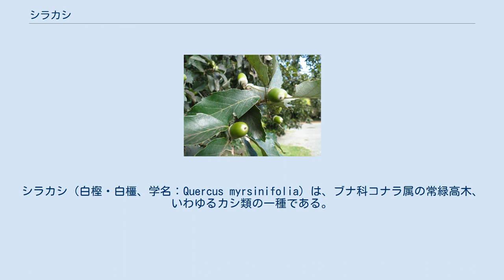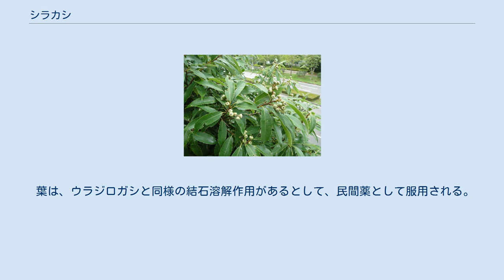シラカシ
シラカシ（白樫・白橿、学名：Quercus myrsinifolia）は、ブナ科コナラ属の常緑高木、いわゆるカシ類の一種である。
和名の由来は、材が白色であることから名付けられている。
別名、カシ、ホソバカシともよばれ、樹皮の黒さからクロカシの名もある。
 日本の福島県・新潟県以西の本州・四国・九州、朝鮮半島南部（済州島）、中国に分布する。
山地に自生するが、主に関東地方の照葉樹林帯に多い。
照葉樹林の構成種ではあるが、この森林帯の北限付近で多く見られる。
本州南岸以南では数が少ない。
 常緑広葉樹の高木で、樹高は20メートル (m) ほどに生長する。
樹皮は緑色を帯びた黒色や暗灰色、表面は割れ目がなくなめらかであるが、皮目は縦に並び、次第に荒れてざらつくようになる。
若枝は暗緑色。
 葉は互生し、4 - 13センチメートル (cm) の長楕円形から狭長楕円形で、葉身は革質で厚い。
上半部の縁には鋸歯があり、表面は濃い緑色でつやがあり、裏面は白っぽい薄い緑。
ウラジロガシのように白いわけではない。
芽吹きはじめの葉は赤味を帯びている。
雌雄同株。
雄花は6 - 9 cmの尾状花序で黄褐色、雌花は数花を上向きにつける。
果実は堅果（いわゆるどんぐり）で、下部は殻斗に包まれ、その年の10月 - 11月頃に熟す。
 冬芽は長卵形で細い毛があり、葉の付け根につき、頂芽は頂側芽を伴ってつく。
芽鱗は多数あり、芽鱗の先端は暗褐色に色づいている。
葉痕は半円形や楕円形で、維管束痕は3 - 5個つくか不明瞭である。
また杔葉痕がある。
 1年を通して緑が楽しめ、防風林、生垣、公園樹、街路樹、庭木などの植栽によく使われる。
常緑広葉樹の中でも高さに比べて幹は細く、狭い空間で使用した場合圧迫感を与えない。
 材は固くて重く、弾力に富む性質がある。
器具、薪にするほか、木刀の材料になる。
 葉は、ウラジロガシと同様の結石溶解作用があるとして、民間薬として服用される。